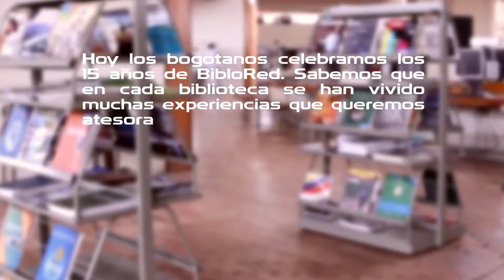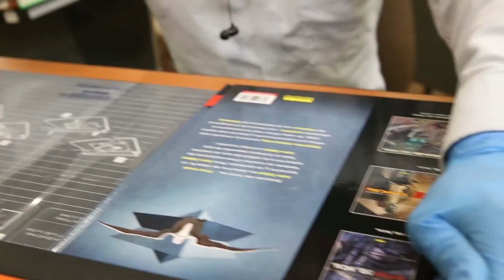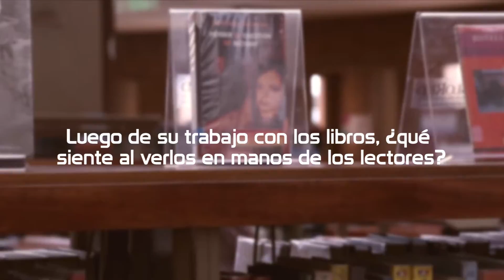Memoria BibloRed - Biblioteca Pública Virgilio Barco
Los bogotanos celebramos los 15 años de BibloRed. Este es un recuerdo de esos viajes por las bibliotecas y sus mundos que estará contando por sus protagonistas.